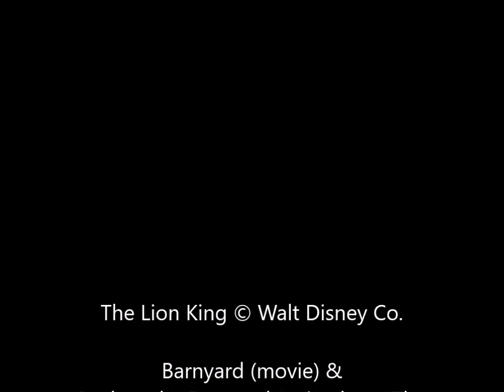Simba Exiles Snotty Boy for Tipping Sarabi (Reuploaded)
I dubbed in the extra Snotty Boy and Simba lines and made the screenshot of Snotty Boy when Simba says, "Run away, Snotty Boy."